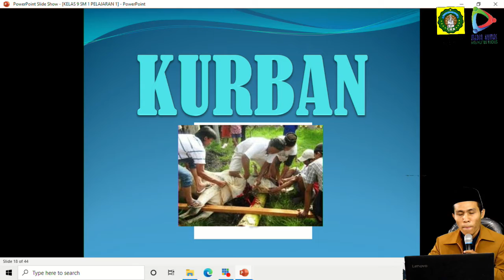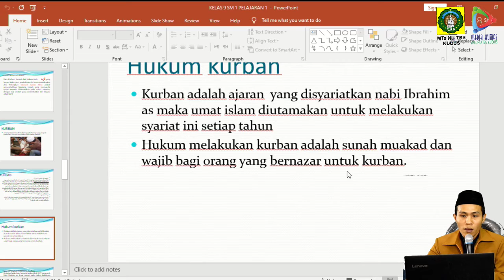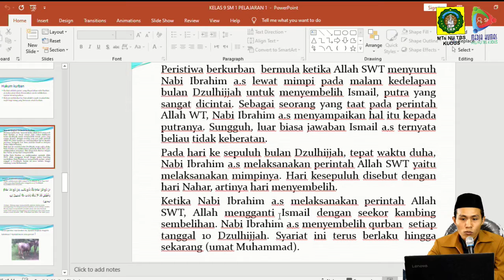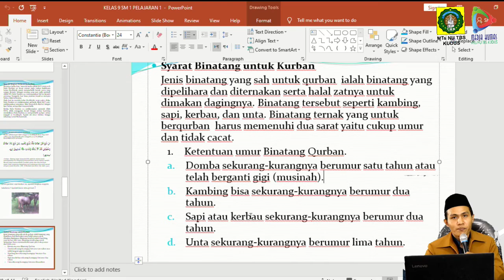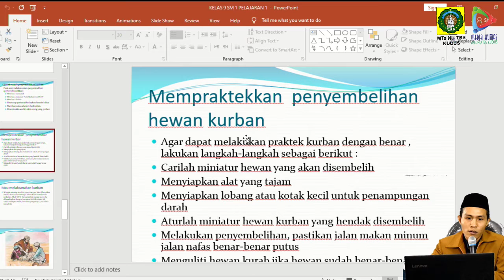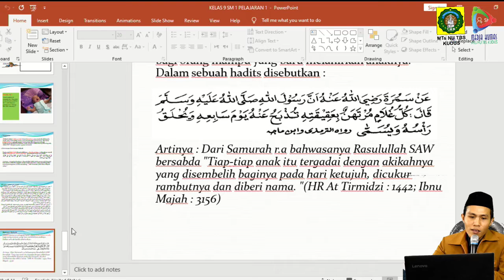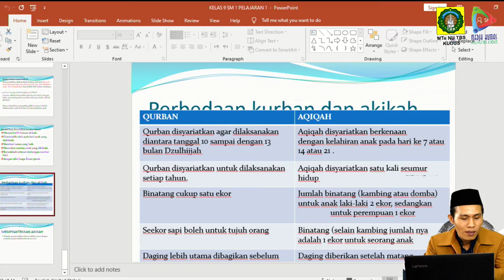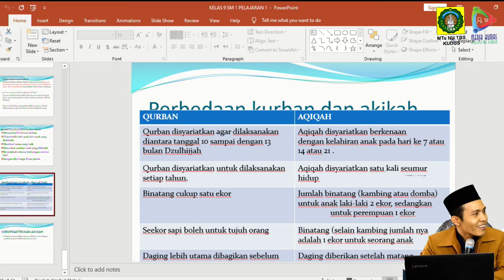Fiqih Kelas 9 Daring 6